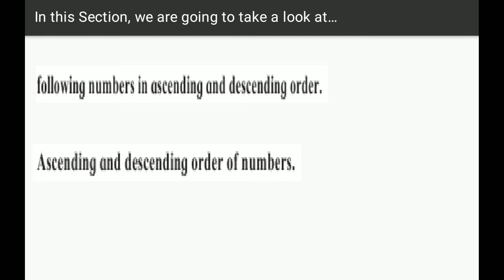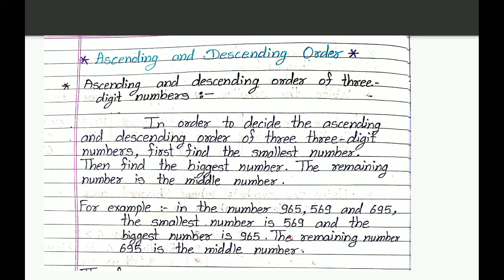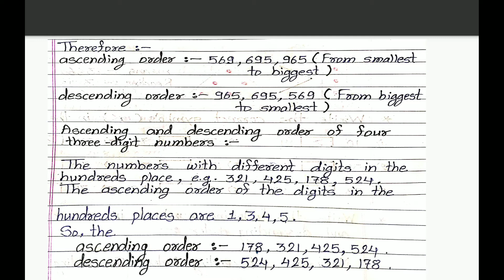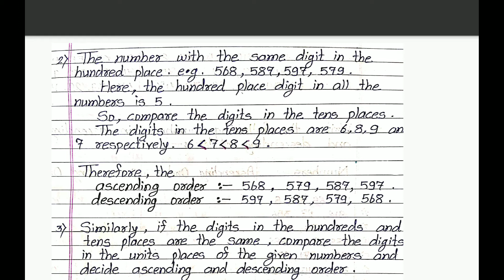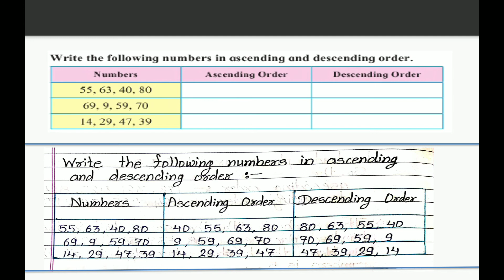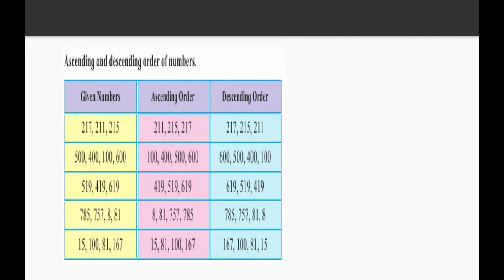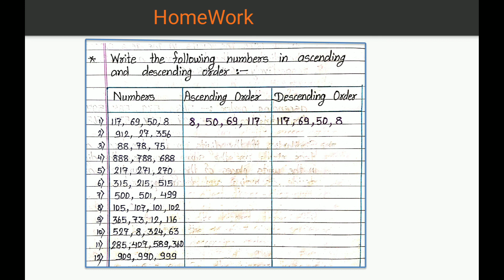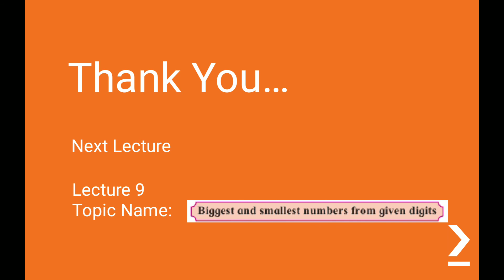Shantiniketan Primary School Class 3 Maths Chap 2 Lecture 8 Darade A B